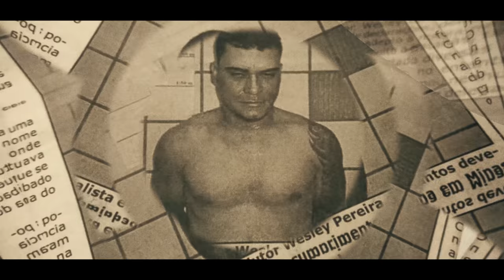Thalles Roberto - Saudade (Episódio 3 - Ex-Bruxo) Vídeo Oficial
Não sei dizer o que é mais difícil: imaginar um homem que, depois de assassinar uma pessoa, comia o seu coração, seus olhos e orelhas ou imaginar que este mesmo homem, capaz de fazer tudo isso, consiga ter uma vida transformada e de um assassino se tornar um pastor que resgata vidas da morte eterna. Essa é a história de Wesley Pereira, mais um personagem real da série SAUDADE.

Ficha Técnica:

Roteiro e Direção Geral: Alex Passos

Produção: Pé de Goiaba Filmes

Direção Técnica e Fotografia: Marko Costa

Direção de Produção: Jenifer Emmels

Assistente de Produção: Felipe Barros

Direção de Arte: Carla Bastos Viegas

Câmeras:
Asaph Teixeira
Guilherme Yoshi
Marko Costa

Captação de áudio: Junio José Soares

Ass. Técnico e logger: Roger Fernandes

Eletricista: Rafael Souza Campos

Montagem: Daniel Mauricio
Finalização e Color Grading: Daniel Mauricio e Zefini

Produção musical e Arranjos: Fábio Aposan

Voz: Thalles Roberto
Bateria: Alexandre Aposan
Contrabaixo: Fábio Aposan

Teclados: Júnior Camilo
Guitarra: Cacau Santos e Nenel Lucena

Mixagem e masterização: Alex Angeloni
Captação Estúdio: Alex Angeloni
Captação Estrada: Alexandre Rodarte / Júnior Camilo